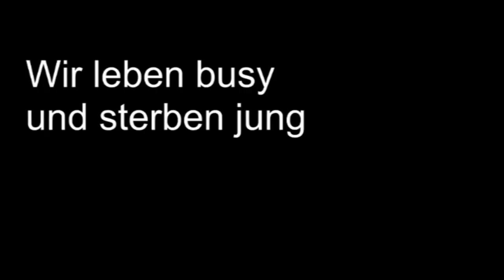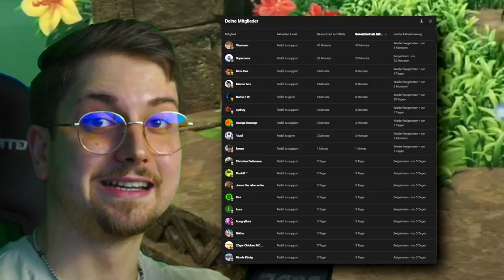100 LUSTIGE WEGE in ASTRO BOT zu sterben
100 dumme und lustige Wege im PS5 Spiel Astro Bot zu sterben, die du noch nicht kennst!

ASTRO BOT ist ein 3D-Action-Plattformer mit über 50 Planeten in mehreren Galaxien. Auf jedem Planeten gibt es jede Menge Münzen, die du finden und im Gatcha-Labor ausgeben kannst! ASTRO BOT wird von Team ASOBI entwickelt, einem Teil von PlayStation Studios

00:00 Intro
00:04 Astro Bot stirbt 101x hintereinander
09:22 Outro